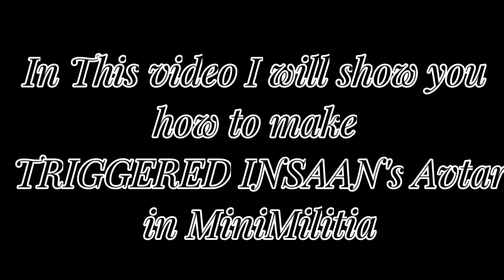How to make Triggered insaan's avtar in MiniMilitia / Minimilitia Avtar / MMDA2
I will show you how to make Triggered insaan's avtar in MiniMilitia DA2